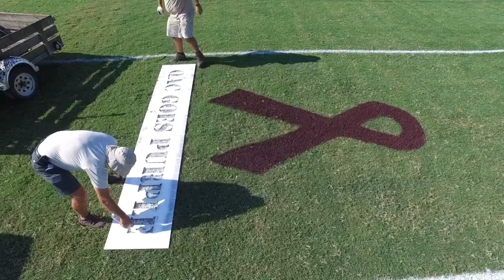Kent Island High School Stadium Goes Purple! (drone time-lapse)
QAC Parks Staff put finishing touches on the stadium field to show support for the Purple Project.